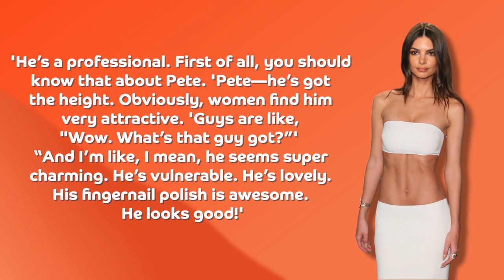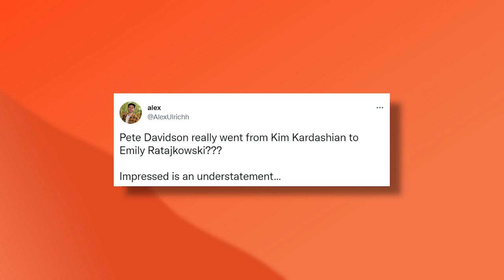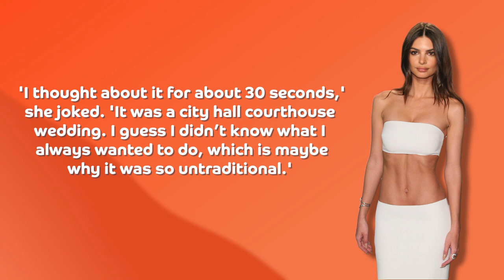Pete Davidson finally replaces Kim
It didn't take long for Pete Davidson to move on from Kim Kardashian to another stunning supermodel - Emily Ratajkowski, and he isn't shy to flaunt her to the world!
Out of nowhere, a new romance has budded. Pete Davidson and Emily Ratajkowski are officially dating. Both ended relationships over the summer. Davidson split from Kim Kardashian in August after 10 months of dating while Ratajkowski split from husband Sebastian Bear-McClard in July after nearly four years of marriage. Luckily for them, they found love and solace in each other, and Pete wants the whole world to know.
Hollywood lothario Pete Davidson is continuing his lucky streak with A-list ladies after catching the eye of newly-single bombshell Emily Ratajkowski. The former SNL comedian, 28, and the model, 31, are said to be 'in the very early stages' of dating and 'really like each other'.  They 'have been talking for a couple months now' after being set up by mutual friends, a source told Us Weekly.

In the comments below, let us know your thoughts about Pete Davidson FINALLY SPEAKS On Dating Emily Ratajkowski.